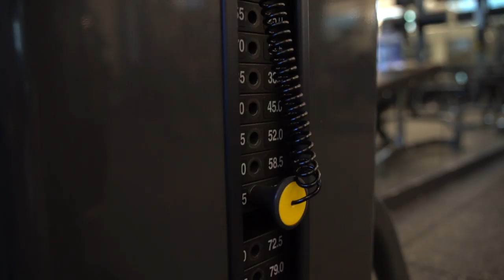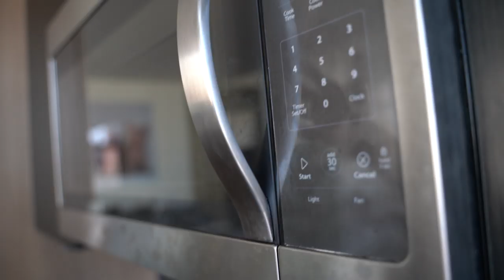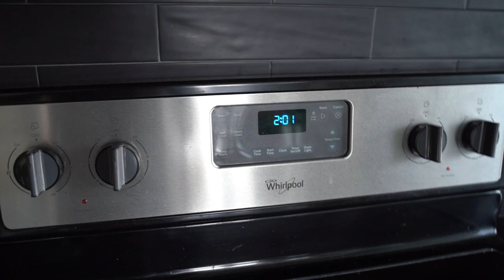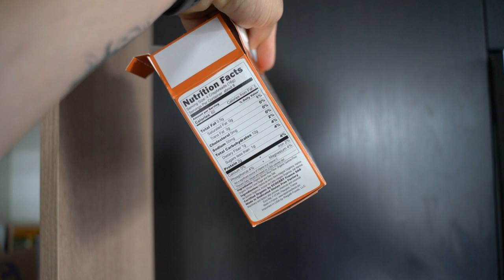CHEST ACTIVATION WORKOUT | 86 Days Out